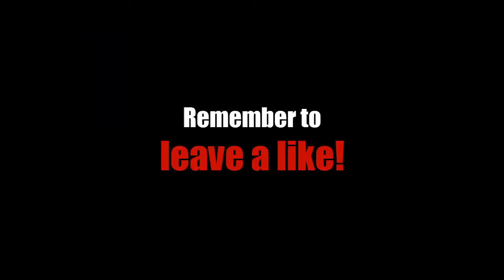Dementium II Episode 10 | WHERE'S YOUR HEAD AT!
We came across this gem. It's not really the psychological horror that we are used to, but it gave us a decent amount of jumpscares! The monsters are really interesting and all behave differently, and are creepy in their own unique ways. Even though it might not be the scariest game of them all, it sure is a hell of a lot of fun!

This channel is created to showcase the latest in gaming, specifically the horror genre, from two different players' point of view, sometimes scary, sometimes funny! This is Co-Op. This is Co_Opsessed.

Credit to Renegade Kid and Memetic Games (HD) for this fun and scary adventure

This has been a Co_Opsessed production by eXcision and roX